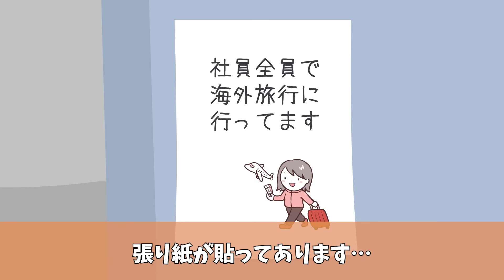毎日、大量に無断駐車されるのでクレーン車で積み上げ海外旅行へ行った結果